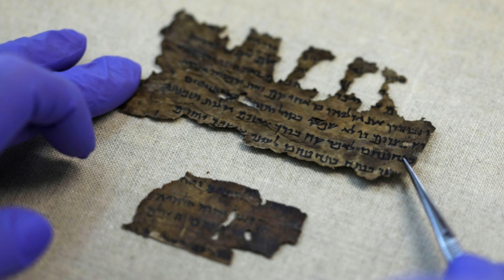10 Lost Treasures the world is still looking for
Top 10 Lost treasures people are still searching for TOP 10 List

Timecode

0:00 Intro
0:05 Lost Treasures of this world
0:47 Irish Crown Jewels
1:32 The Gold Train of Walbrzych
2:54 Lost Florentine Diamond
3:58 The Tomb of Qin Chi Huang - Terracotta Army
5:21 The Flor De La Mar Shipwreck
6:18 Lost Faberge Eggs
6:56 The Amber Room
7:56 Dead Sea Copper Scrolls Treasure
9:08 Lost Inca Atahualpa Gold
10:07 The Tomb of Genghis Khan
10:50 Top 10 Lost Treasures of this world still not found